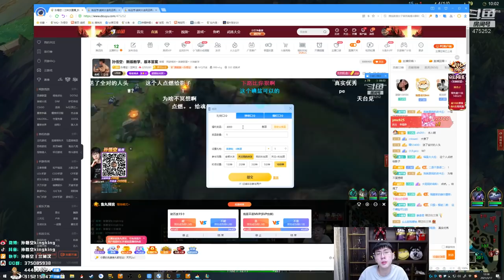【猴哥】蘭林漢悟空：劍聖VS俄洛伊 國服 我就是這把“最帥的人”（20210321P1）